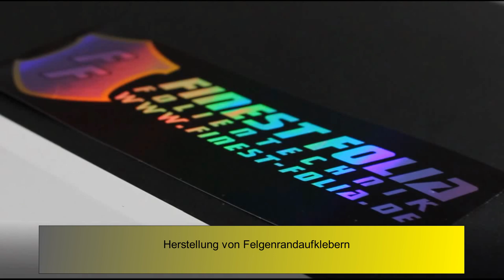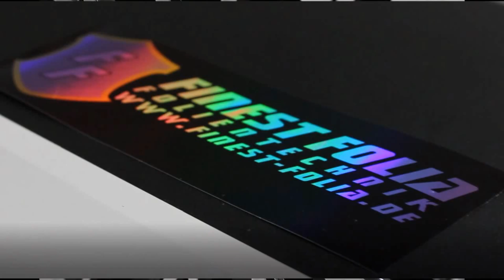Felgenrandaufkleber Herstellung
Ein kleiner Einblick in die Herstellung unserer Felgenrandaufkleber